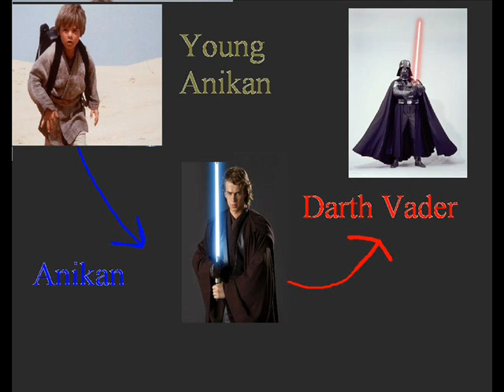a starwars video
awsome video